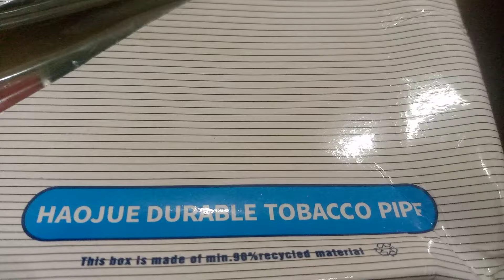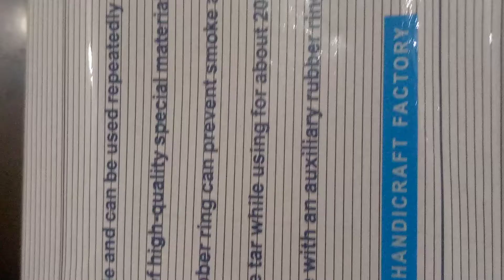smoking Hukka double tamaaku pipe#filmorago